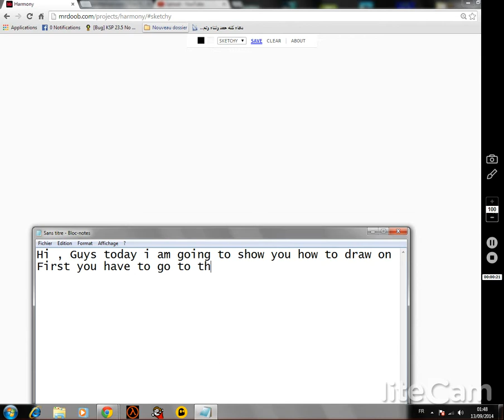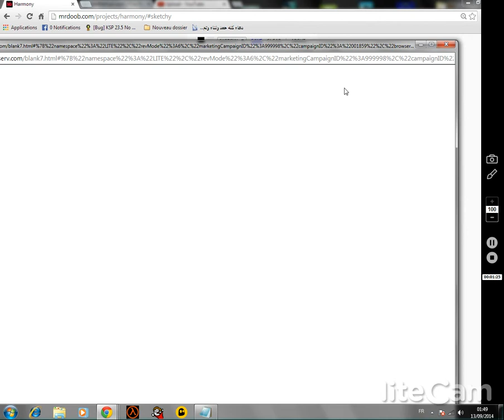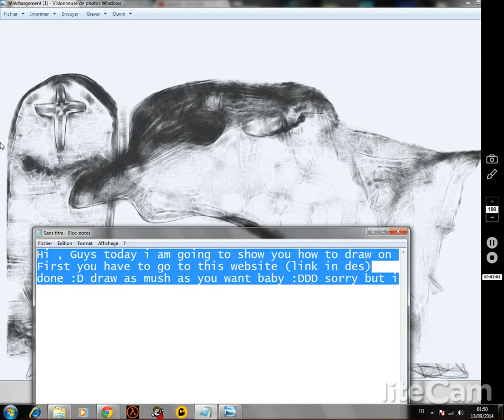How To Draw With Mouse Cursor